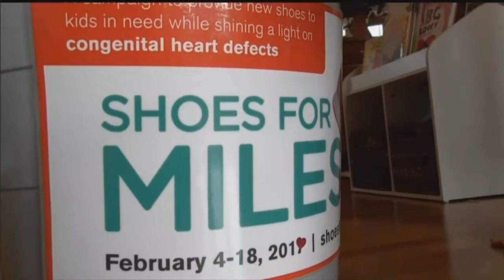Lincoln family honoring son's legacy and raising awareness about congenital heart defects